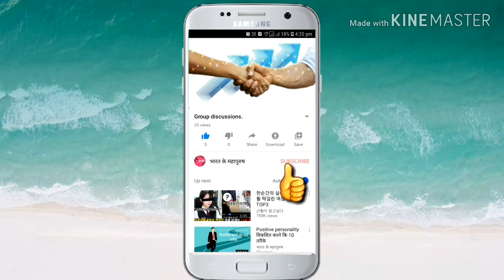जया एकादशी महातम कथा तथा विधान।Jaya Ekadashi Mahatama Katha and Vidhan.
Jaya Ekadashi Mahatama Katha and Vidhan in hindi